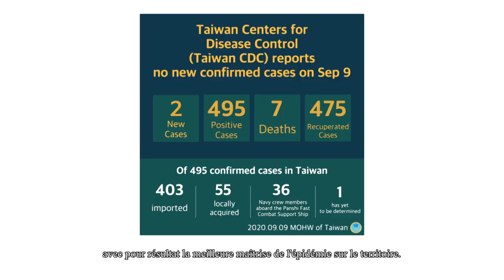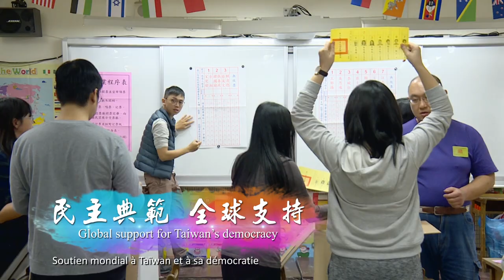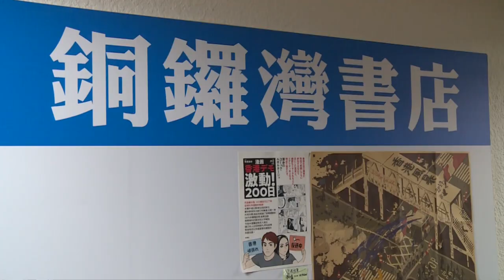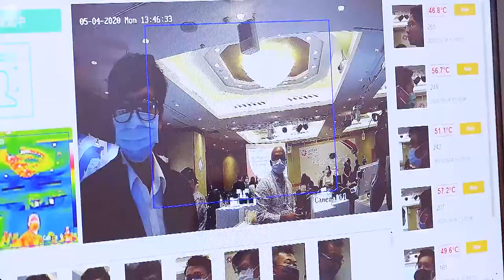攜手同心、台灣前進（109年國慶影片）- Main dans la main, Taïwan en avant